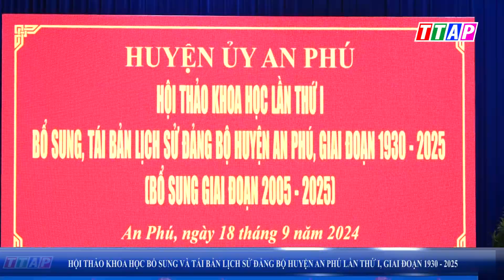An Phú tổ chức hội thảo bổ sung và tái bản Lịch sử Đảng bộ huyện lần thứ I, giai đoạn 1930 – 2025